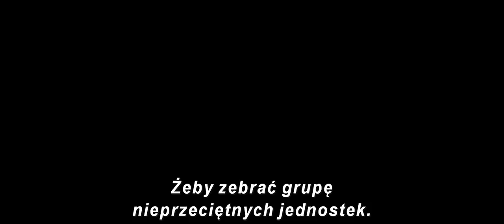Avengers: Wojna bez granic - zwiastun [napisy]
Avengers: wojna bez granic w kinach od 26 kwietnia 2018!